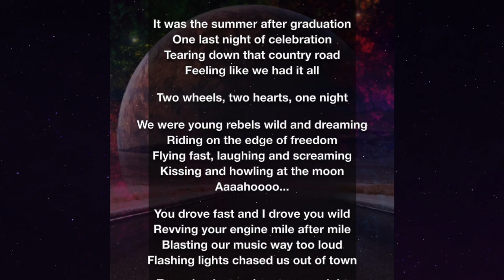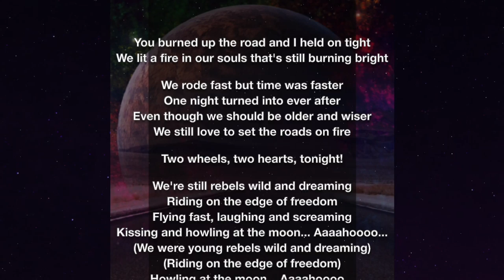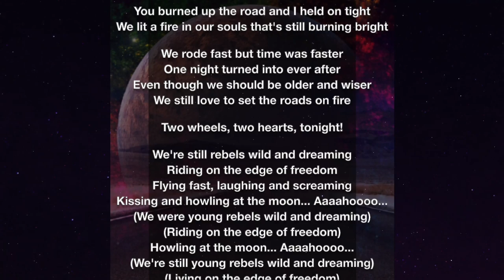Wild and Dreamin' by Keri Edwards Official Lyric Video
Nostalgic, rebellious, romantic, love song by folk rock singer-songwriter Keri Edwards! Read, sing, and sway along!